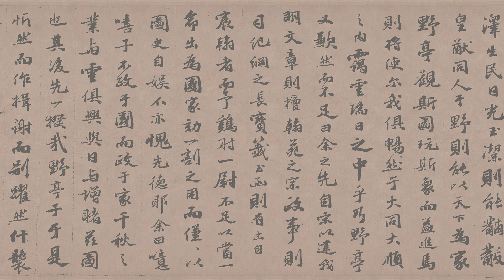明 唐寅 野亭靄瑞圖卷 - 渴筆淡墨，筆法俊秀，墨韻潤澤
紙本淺絳 30cm×123.5cm 美國基懷爾藏

畫卷中古木陰郁，靄雲佈岫，溪流潺潺，山徑曲摺，一童子負草藥歸來；右邊一茅廬，一老者坐於其間，前方置有筆、硯、紙，略作沈思狀。技法上，以劉松年畫法為主，山石捨小斧劈而用披麻皴，渴筆淡墨，既有毛澀意趣，又有潤澤之韻，是唐寅的精心之作。

唐寅（1470―1523），字子畏、伯虎，號六如居士、桃花庵主，自稱江南第一風流才子，明代畫家、文學家。擅山水、人物、花鳥，其山水早年隨周臣學畫，後師法李唐、劉松年加以變化。人物畫多為仕女及歴史故事，師承唐代傳統。其花鳥畫長於水墨寫意，灑脫隨意，格調秀逸。有《騎驢思歸圖》《山路鬆聲圖》《事茗圖》《秋風紈扇圖》等作品傳世。